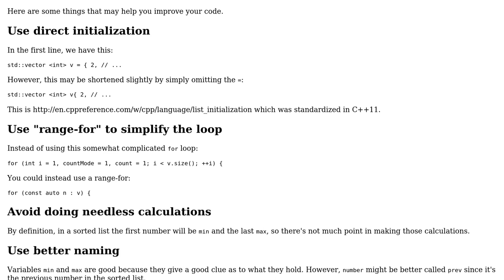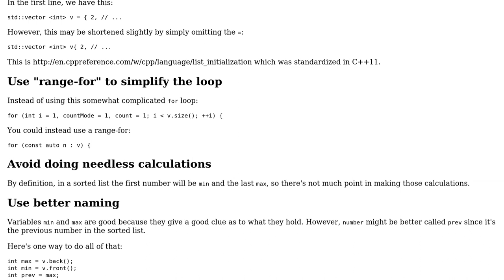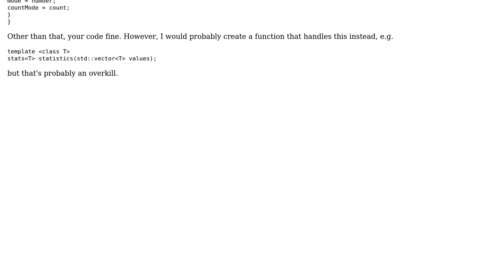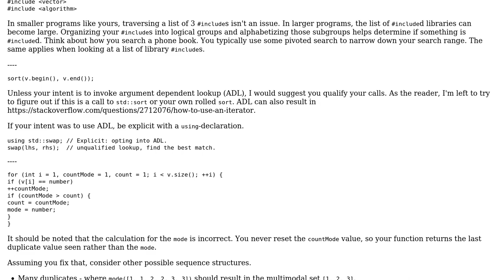Finding max, min, mode (3 Solutions!!)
Finding max, min, mode

With thanks & praise to God, and with thanks to the many people who have made this project possible! | Content (except music & images) licensed under CC BY-SA | Music | Images & others | With thanks to user Zeta user Snowhawk user Herman Tam user Edward and the Stack Exchange Network Trademarks are property of their respective owners. You are responsible for your own actions.